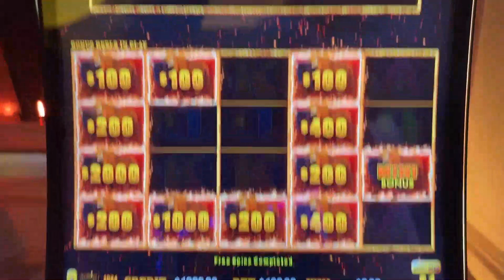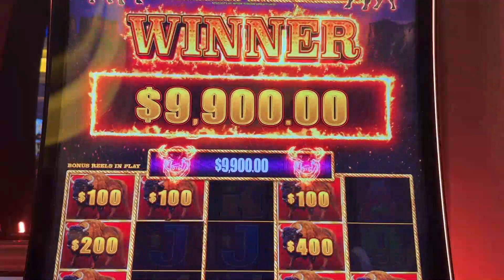$100 SPINS LANDS MASSIVE BUFFALO LINK JACKPOT!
Massive Buffalo Link Jackpot in Las Vegas!

⚓️ Attention Casino Sailors! ⚓️
TBJ Fans can Now Sail with Virgin Voyages and Receive a FREE Cruise by just paying port taxes only!*

USA and Europe Sailings - CruiseWithRaja.com
Australia Sailings - PokieCruise.com

*All you do is have to fill out the form on the link above and those who qualify will be contacted directly by Virgin Voyages to redeem your Free Cruise!